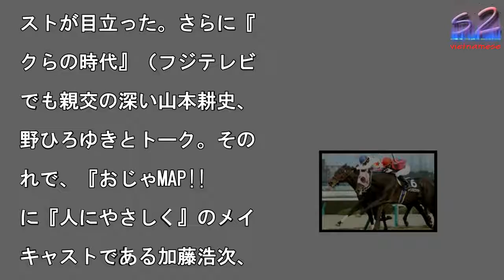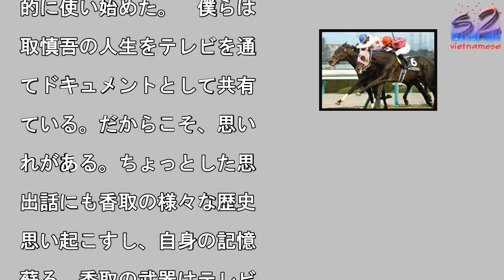【タンザナイトＳ】ミッキーラブソングが接戦制す 松山騎手「いい脚を使って差し切ってくれました」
１１ＲタンザナイトＳで勝

たミッキーラブソング（左

写真を拡大

１６日の阪神１１Ｒ・タン

ナイトＳ（３歳上オープン

芝１２００メートル＝１６

立て）は９番人気のミッキ

ラブソング（牡６歳、栗東

橋口慎介厩舎）が、ゴール

で粘るラインスピリットを

差でかわして勝利した。勝

時計は１分８秒８。松山弘

騎手は「スタートしてすぐ

、いいポジションを取るこ

ができました。前が開いて

いい脚を使って差し切って

れました」と振り返った。

２０１６年５月の安土城Ｓ

来、１年７か月ぶりの勝利

橋口調教師は「久しぶりの

利なので本当にうれしいで

。ギリギリ届いてくれて良

ったです」と笑顔を見せた

この後については阪急杯・

３（来年２月２５日、阪神

芝１４００メートル）を目

す予定。

市、谷原章介、三谷

喜など、香取慎吾ゆかりの

ストが目立った。さらに『

クらの時代』（フジテレビ

でも親交の深い山本耕史、

野ひろゆきとトーク。その

れで、『おじゃMAP!!

に『人にやさしく』のメイ

キャストである加藤浩次、

岡充、須賀健太が揃ったの

。当時7歳だった須賀はも

23歳だ。　香取自身が積

的に昔語りをしているとい

わけではないが、その共演

たちが自分を物語る輪に自

から入っていくようになっ

印象がある。　かつてSM

Pは「武器はテレビ。」を

げ、『27時間テレビ』（

ジテレビ）を行った。SM

Pにとってまさに武器はテ

ビだった。だが、あれだけ

題になった『ホンネテレビ

が在京キー局でほとんど無

されてしまったように（こ

各局の対応は、率直に言っ

心底ダサい）、香取たちの

はもがれてしまったのかも

れない。けれど、テレビの

性のひとつは、「長い年月

、多くの視聴者と共通体験

して共有できること」だ。

MAPは本来の活躍の場だ

た音楽番組を失った際にバ

エティ番組に活路を見出し

ことで、アイドル史上初め

その特性を最大限活かすこ

ができたグループだった。

翼を失った香取は意識的な

か無意識か、その武器を積

的に使い始めた。　僕らは

取慎吾の人生をテレビを通

てドキュメントとして共有

ている。だからこそ、思い

れがある。ちょっとした思

出話にも香取の様々な歴史

思い起こすし、自身の記憶

蘇る。香取の武器はテレビ

見ている人の思いなのだ。

『おじゃMAP!!』フジ

レビ　水　19：00〜1

：57（てれびのスキマ）

#【タンザナイトＳ】ミッキーラブソングが接戦制す　松山騎手「いい脚を使って差し切ってくれました」  #【タンザナイトＳ】ミッキーラブソングが接戦制す　松山騎手「いい脚を使って差し切ってくれました」